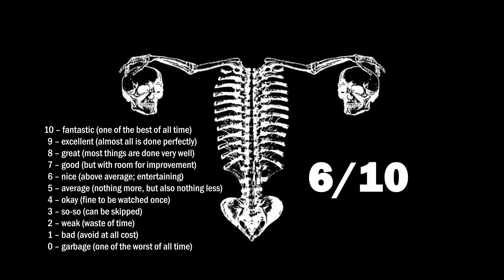Huesera (2022) | Movie Review | FFF 2022 | Micha's Breakdown RUSH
Women are only whole if they become mothers - this is what society tells us. But is it true? Is this a one-fits-all topic? If you want to learn about this movies take on it, then check out this movie review!

Details about the reviewed movie:
Directed by Michelle Garza Cervera,
Written by Michelle Garza Cervera, Abia Castillo,
Produced by Paulina Villavicencio, Edher Campos,
Cinematography by Nur Rubio Sherwell,
Editing by Adriana Martínez,
Production companies: Machete, Disruptiva Films,
Distributed by XYZ Films.

Release date: 9 June 2022 (Tribeca), 7 September 2022 (Fantasy Filmfest - Germany),
Running time: 93 minutes,
Countries: Mexico, Peru,
Languages: Spanish.

Starring:
Natalia Solián as Valeria,
Alfonso Dosal as Raúl,
Mayra Batalla as Octavia,
Mercedes Hernández,
Aída López as Maricarmen,
Martha Claudia Moreno,
Sonia Couoh as Vero.

Details about this video:
The audio for this video was recorded October 21th. Editing and scoring were finalized October 23th. The video may be linked and embedded for non-commercial uses. However, all rights to this production (video and audio) remain with me.

Copyright Callout:
All movie- and TV show-related posters, stills and video clips were sourced from official trailers, promotional clips and -images, provided by either the official production company or distributor via their press portals, official sites like Marvel.com, official YouTube channels or other official outlets. Additional screenshots and images, if applicable, were taken from the reviewed movie or the IMDb.

The clips and images in my video are used to support my spoken review content in a critical way, edited to fit in with my comments, in line with the German "Zitatrecht" and the US "Fair Use" guidelines. No copyright information or watermarks (if applicable) were removed.

Additional songs, images, fonts and sounds are CC0 and no attribution is needed, but I want to name the sites from which I sourced them.
The background song is "The Rising" by Aakash Gandhi.
The jingle for the "Spoiler Zone" is called "Takeoff (Sting)" by Ethan Meixsell.

Content:
0:00 Intro
0:40 Synopsis
2:06 Review
3:14 Rating
4:34 Spoiler Zone
6:00 Closing & Goodbye